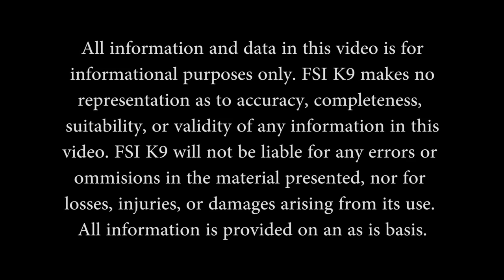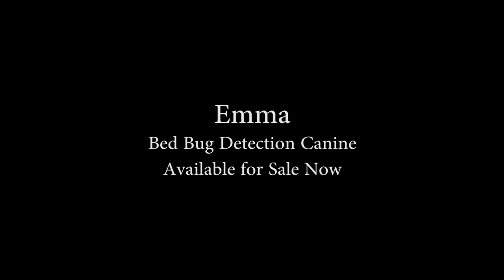(No Longer Available) Emma Bed Bug Detection Canine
Emma is a 2 year old beagle mix. She is approximately 31 pounds. She has finished training and is ready to go to work for you!

Check out our Facebook page for available scent detection K9s for sale.